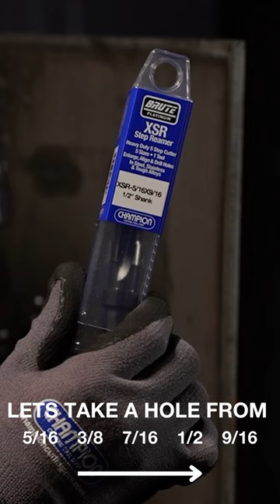Lets Take a Hole From 5/16 to 1-1/16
5 Sizes Per Tool, The Brute XSR Step Reamer is a production oriented
solution for professionals who don’t have time to waste in the field. Did
you know that each step is chamfered? This allows you to de-bur the hole
you just drilled in one easy drilling operation. Bolt installation should be a
breeze.